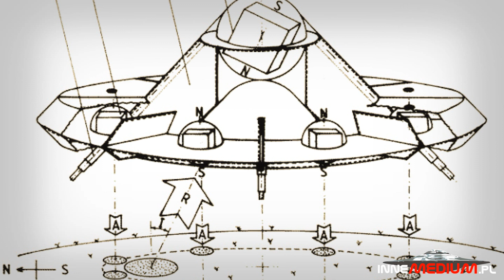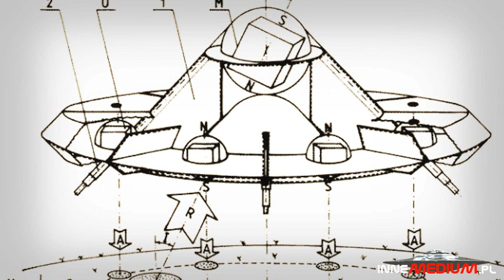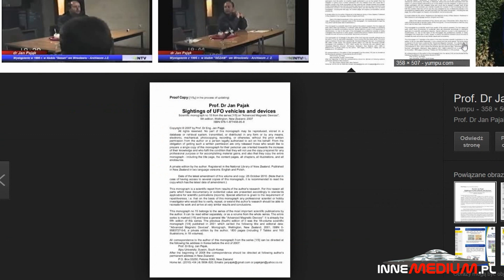Zaskakujące koncepcje ufologiczne profesora Jana Pająka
paranormalne Jest kilku słynnych wrocławskich naukowców, których połączyło zamiłowanie do zjawisk paranormalnych. Jednym z nich jest profesor Jan Pająk, który wywodzi się z Politechniki Wrocławskiej. Pierwszy tytuł naukowy zdobył on w latach siedemdziesiątych. Dzisiaj stał się jednym z najbardziej znanych i kontrowersyjnych polskich ufologów.